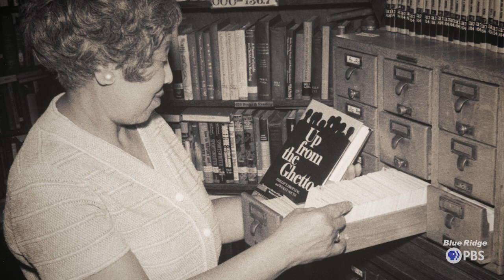EYE ON THE PAST - GAINSBORO LIBRARY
The historic Gainsboro Library in the African-American neighborhood of Gainsboro in Northwest Roanoke still operates today, thanks to generations of Gainsboro residents. Nelson Harris dives deeper into the story.